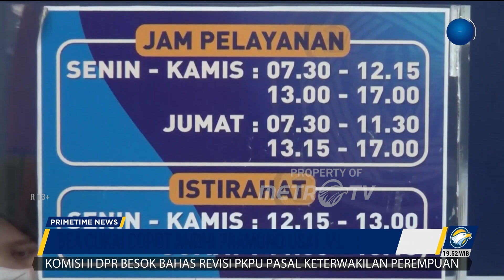Bea Cukai Copot Andhi Pramono Usai Jadi TSK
MetroTV, Kementerian Keuangan mencopot jabatan kepala bea cukai Makassar Andhi Pramono usai ditetapkan sebagai tersangka kasus dugaan gratifikasi oleh KPK

Bea Cukai menunjuk sementara Zaini Rahman sebagai pelaksana harian menggantikan Andhi Pramono.